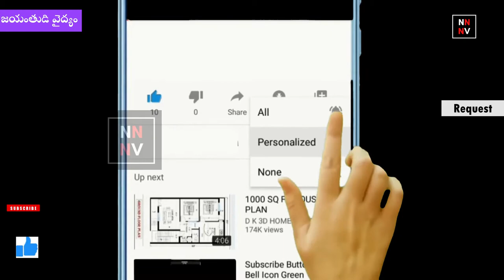Bethala katha: Jayanthudi Vaidyam {జయంతుడి వైద్యం} || బేతాళ కథలు || naatinundinetivaraku